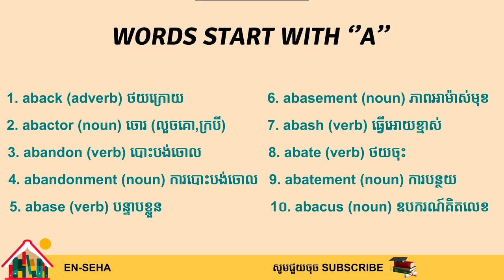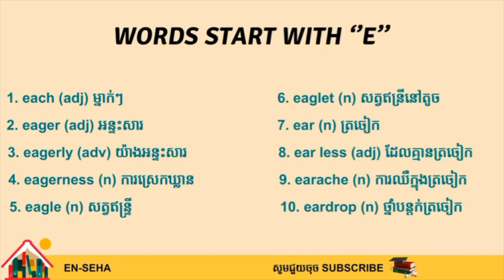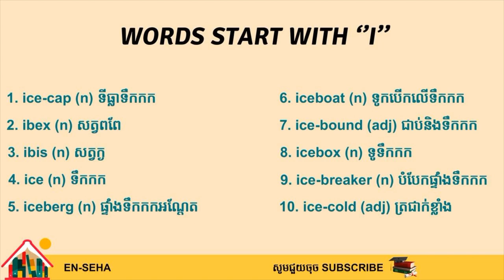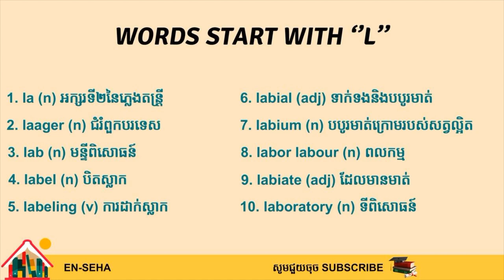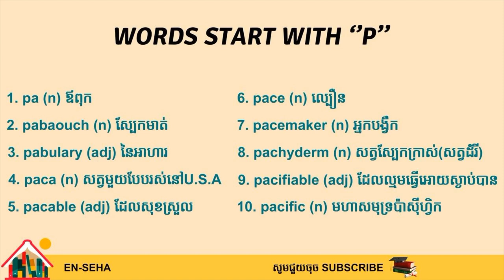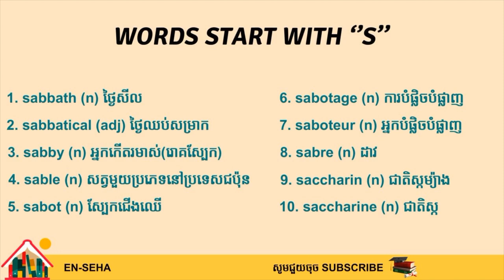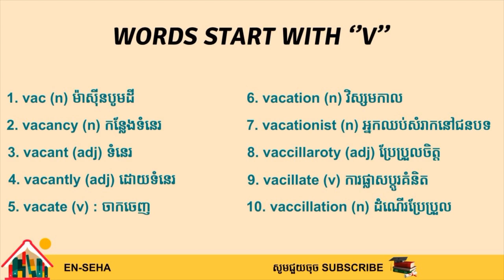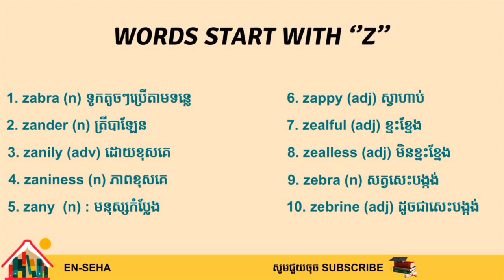ពាក្យអគ្លេស បកប្រែជាភាសាខ្មែរ | Ten Words That Start With "A - Z" | Khmer Translation | Video 1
Words
aback ថយក្រោយ
abactor ចោរ (លួចគោ,ក្របី)
abandon បោះបង់ចោល
abandonment ការបោះបង់ចោល
abase បន្ទាបខ្លួន
abasement ភាពអាម៉ាស់មុខ
abash ធ្វើអោយខ្មាស់
abate ថយចុះ
abatement ការបន្ថយ
abacus ឧបករណ៍គិតលេខ
barbarity ភាពឃោរឃៅ
babble និយាយស្ដាប់មិនបាន
bable សម្លេងអសុរោះ
babirusa ជ្រូកព្រៃ
baboon សត្វស្វាម្យ៉ាង
baby កូនង៉ា
baby buggy រទេះរុញកូនង៉ា
baby carriage រទេះ​ទារក
babygro ខោអាវទារក
babyhood កុមារភាព
cap តាក់ស៊ី
cabal សើបការសម្ងាត់
cabaret ភោជនីយដ្ឋាន
cabbage ស្ពៃក្តោប
cabin កន្លែងអ្នកបើកបរ
cabby អ្នកបើកបររថយន្តឈ្នួល
cabin crew អ្នកធ្វើការលើយន្តហោះ
cabinet ទោះដាក់អីវ៉ាន់
cabinet-maker សិប្បករធ្វើគ្រឿងសង្ហារឹមពីឈើ
cable ខ្សែពួរធំ
dab ជួតស្រាលៗ
dabble ជ្រមុជទឹក
dabby ដែលសើម
dace ត្រីឆ្អិន
dachshund ឆ្កែតឿ
dacoity អំពើប្លន់
defamation ការបង្ខូចកេរ្តិ៍ឈ្មោះ
daffodill ផ្កានៅអីរ៉ុប
daft ល្ងង់
daftly ចោលម្សៀត
each ម្នាក់ៗ
eager អន្ទះសារ
eagerly យ៉ាងអន្ទះសារ
eagerness ការស្រេកឃ្លាន
eagle សត្វឥន្ទ្រី
eaglet សត្វឥន្ទ្រីនៅតូច
ear ត្រចៀក
ear less ដែលគ្មានត្រចៀក
earache ឈឺក្នុងត្រចៀក
eardrop ថ្នាំបន្តក់ត្រចៀក
fa សំឡេងហ្វា
fable រឿងនិទាន
fabled រឿងព្រេងប្រឌិត
fabric ក្រណាត់
fabricate ប្រឌិត
fabrication ការប្រឌិត
fabulous អស្ចារ្យ
facade ផ្នែកខាងមុខ
face មុខ
faceless មិនស្គាល់មុខ
gab ចន្លោះ
gabardine សាច់ក្រណាត់អាវធំ
Gabardine gaberdine អាវក្រៅវែង
gabble និយាយលឿននិងមិនយល់
gad រសាត់អណ្ដែតគ្មានទិសដៅ
gaberdine អាវធំរលុងៗ
gabfest និយាយលេងពីនេះពីនោះ
gaby មនុស្សភ្លីភ្លើ
gadabout ចំពោះមនុស្សគ្មានទិសដៅ
gadfly សត្វរបោម
haberdasher អ្នកលក់សំលៀកបំពាក់ប្រុស
haberdashery ហាងលក់សំលៀកបំពាក់ប្រុស
habiliment គ្រឿងតែងកាយ
habitation កន្លែងសម្រាប់នៅ
habitable អាចរស់នៅបាន
habitat ទីជម្រក
habit ទម្លាប់
habitual ក្លាយទៅជាទម្លាប់
habitually យ៉ាងទម្លាប់
habituate ធ្លាប់
ice-cap ទីធ្លាទឹកកក
ibex សត្វពពែ
ibis សត្វក្ង
ice ទឹកកក
iceberg ផ្ទាំងទឹកកកអណ្ដែត
iceboat ទូកបើកលើទឹកកក
ice-bound ជាប់និងទឹកកក
icebox ទូទឹកកក
ice-breaker បំបែកផ្ទាំងទឹកកក
ice-cold ត្រជាក់ខ្លាំង
jab ការចាក់
jabber និយាយមិនបានការ
jabot គ្រឿងតុបតែងកាយ
jack ឧបករណ៍លើកវត្ថុធ្ងន់
jack in បញ្ឈប់
jackal ឆ្កែព្រៃ
jackass សត្វលា
jackaw បក្សីម្យ៉ាង
jacket អាវក្រៅ
jack-fruit ផ្លែខ្នុរ
kaaba ថ្លើមថ្ម
kabiet ក្បៀស
kachin ជនជាតិដើមភាគតិចភូមា
kadien អ្នកនៅក្នុរាំងប្រទេសតួគី
kaffir ជនជាតិអាហ្រិ្វក
kaffir kafir អាហ្រ្វិកខាងត្បូង
kaiser ស្ដេចនៃប្រទេសអាល្លឺម៉ង់
kaiserdom អធិរាជប្រទេសអាល្លឺម៉ង់
kaiserin ព្រះមហាក្សត្រនៃប្រទេសអាល្លឺម៉ង់
kakariki សត្វសេកពណ៌ខៀវ
la អក្សរទី 2 នៃភ្លេងតន្ត្រី
laager ជំរំពួកបរទេស
lab មន្ទីពិសោធន៍
label បិទស្លាក
labeling ការដាក់ស្លាក
labial ទាក់ទងនិងបបូរមាត់
labium បបូរមាត់ក្រោមរបស់សត្វល្អិត
labor labour ពលកម្ម
labiate ដែលមានមាត់
laboratory ទីពិសោធន៍
ma ម៉ែ
ma'am ស្ត្រីមានប្ដីហើយ
macabre ដែលគួរឲ្យតក់ស្លុត
macadamize ធ្វើថ្នល់ចាក់គ្រួសថ្ម
macao កំពង់ផែសមុទ្ររបស់ចិន
macaroni សរសៃ
macaroom នំប្រអប់
macadam ថ្មក្រាល
macaroon នំផ្អែមតូចសំប៉ែត
macaw សត្វសេកម្យ៉ាង
nab ចាប់
nacelle គ្រោងឆ្អឹងយន្តហោះ
nacre សារជាតិរលោងនៃសំបកក្រុម
nadir ចំណុចដែលទៀបបំផុត
naft ដែលគ្មានរសជាតិ
nag និយាយច្រំដែល
naiad ខ្មោចទឹក
nail ក្រចក
nail scissors កន្រ្តីកាត់ក្រចក
nail-brush ច្រាសខាត់ក្រចក
o'clock ម៉ោង
oaf ភាពល្ងង់
oafish ដែលភ្លីភ្លើ
oak ដើមឈើធំម្យ៉ាង
oaken ធ្វើដោយឈើ
oar ច្រវ៉ាទូក
oarsman អ្នកចាវទូក
oast ចង្ក្រានកំដៅ
oat ស្រូវម្យ៉ាងប្រើជាចំណីសេះ
oath សម្បថ
pa ឪពុក
pabaouch ស្បែកមាត់
pabulary នៃអាហារ
paca សត្វមួយបែបរស់នៅសហរដ្ឋអាមេរិក
pacable ដែលសុខស្រួល
pace ល្បឿន
pacemaker អ្នកបង្វឹក
pachyderm សត្វស្បែកក្រាស់
pacifiable ដែលល្មមធ្វើអោយស្ងាប់បាន
pacific មហាសមុទ្រប៉ាស៊ីហ្វិក
quack សំឡេងសត្វទា
quackery ការធ្វើដូចសត្វទា
quad បួនជ្រុង
quadrangle ចតុកោណ
quadruped សត្វជើងបួន
quadruplet វត្ថុបួនដូចគ្នា
quadruplicate កូនភ្លោះបួននាក់
quage ភក់ល្បាប់
quagmire ភក់ជ្រៅ
quaint គួរឲ្យចាប់ចិត្ត
rabaptize ប្រសិទ្ធឡើងវិញ
rabate ប្រាក់បង្វិលឲ្យមកវិញ
rabbi គ្រូបង្រៀនជនជាតិបរទេស
rabbit សត្វទន្សាយ
rabbitry ទ្រង់ចិញ្ចឹមទន្សាយ
rabble ហ្វូងមនុស្សពាល
rabblement ភាពច្របូកច្របល់
rabid ដែលហួសហេតុ
rabies ជំងឺឆ្កែឆ្កួត
raccoon សត្វម្យ៉ាងដូចសត្វរំពោច
sabbath ថ្ងៃសីល
sabbatical ថ្ងៃឈប់សម្រាក
sabby អ្នកកើតរោគរមាស់
sable សត្វមួយប្រភេទនៅប្រទេសជប៉ុន
sabot ស្បែកជើងឈើ
sabotage ការបំផ្លិចបំផ្លាញ
saboteur អ្នកបំភ្លេចបំផ្លាញ
sabre ដាវ
saccharin ជាតិស្ករម្យ៉ាង
saccharine ជាតិស្ករ
tab ដាក់ស្លាក
tabard អាវធំខ្លីគ្មានដៃ
tabasco ទឹកម្ទេស
tabby ឆ្មាសម្បុរប្រផេះលាយត្នោត
tabernacle ទូតាំងគ្រឿងសក្ការៈបូជា
table knife កាំបិតប្រើពេលបរិភោគអាហារ
table តុ
table cloth កម្រាលតុ
tabla ស្គរភ្លោះ
table tennis ពីងប៉ុង
uboat កប៉ាល់មុជទឹក
uclerate ដំបៅរលួយ
udder ដោះសត្វ
udometer ឧបករណ៍វាស់ទឹកភ្លៀង
ugliness ភាពអាក្រក់
ugly អាក្រក់
ukrainian ជនជាតិអ៊ុយក្រែន
ukulele ហ្គីតាមានបួនខ្សែ
ulcer ដំបៅក្រពះ
ulcerate ដំបៅធំ
vac ម៉ាស៊ីនបូមដី
vacancy កន្លែងទំនេរ
vacant ទំនេរ
vacantly ដោយទំនេរ
vacate ចាកចេញ
vacation វិស្សមកាល
vacationist អ្នកឈប់សម្រាកនៅជនបទ
vaccillaroty ប្រែប្រួលចិត្ត
vacillate ការផ្លាស់ប្ដូរគំនិត
vaccillation ដំណើរប្រែប្រួល
wable ការស្ទាក់ស្ទើរចិត្ត
wacky មនុស្សឆ្កួត
wad ក្រណាត់អំបោះ
wadding សំឡីកប្បាស
waddle ដំណើររអាក់រអួល
wade ដើរកាត់ទឹក
wader ពពួកបក្សីជើងវែង
wafer នំម្យ៉ាងតូចស្ដើង
waffle នំពុម្ព
waft រសាត់តាមខ្យល់
xanthein ពណ៌លឿង
xanthodermia រោគលឿងលើស្បែក
xanthous នៃពណ៌លឿង